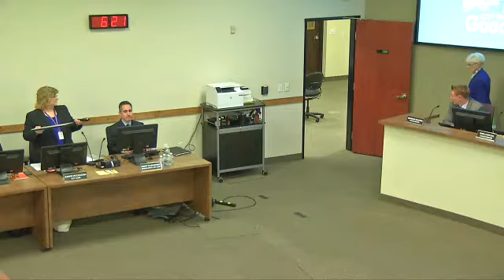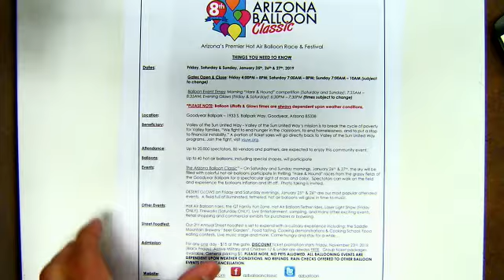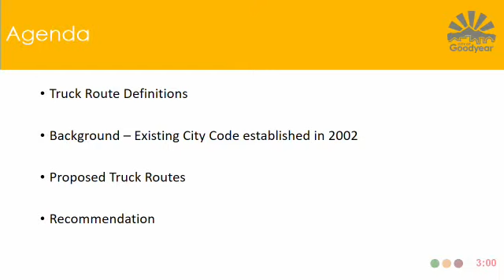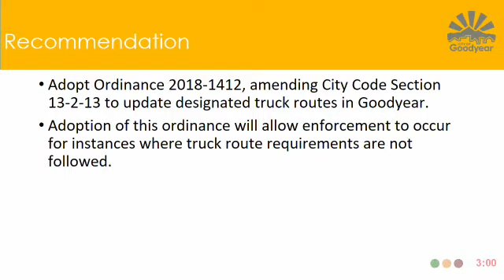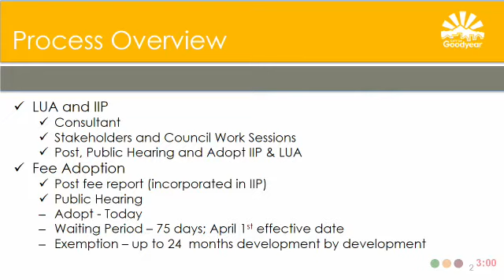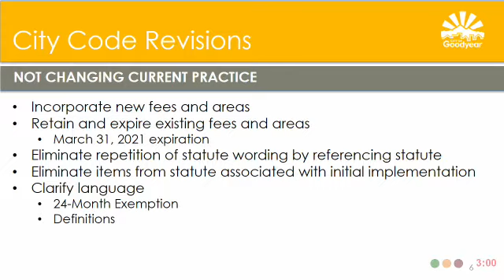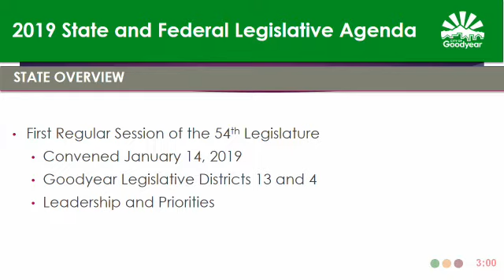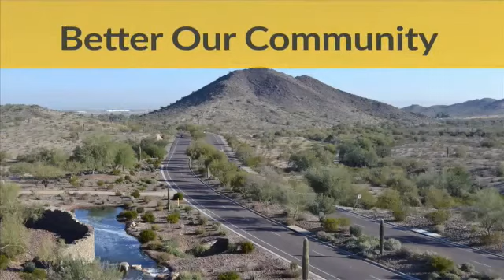City Council Regular Meeting on 2019-01-14